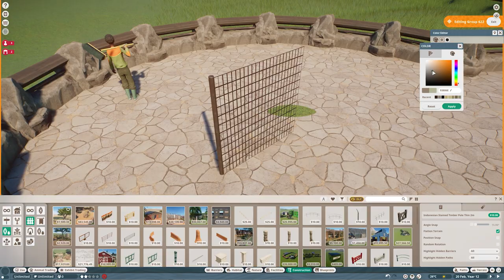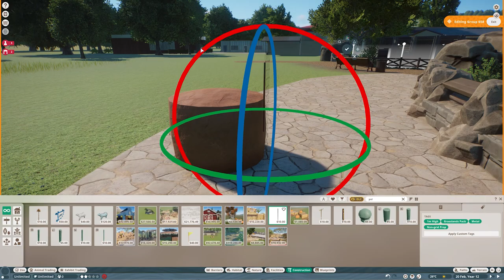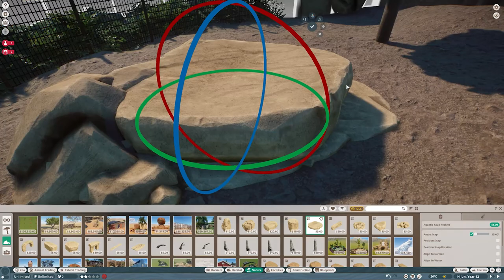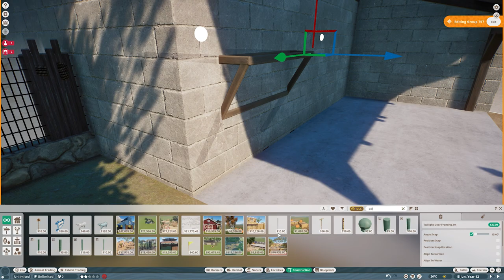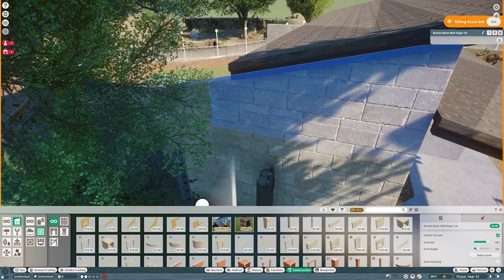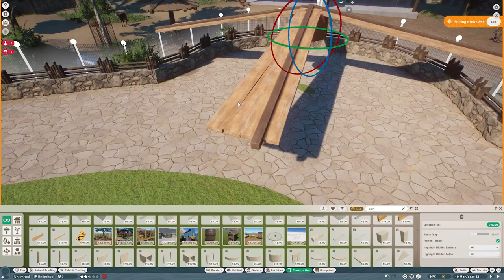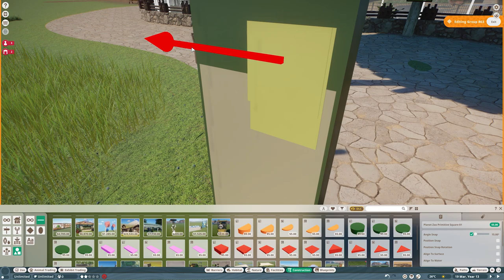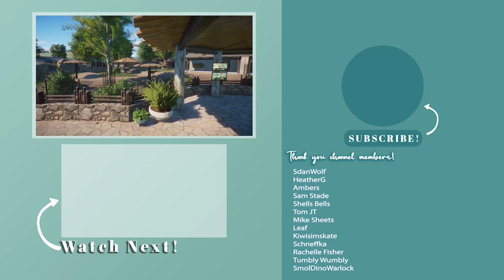Mixed Deer Habitat! | Mayberry Park Zoo | Planet Zoo Slow Build [No Commentary]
Mixed Deer Habitat! | Mayberry Park Zoo | Planet Zoo Slow Build | No Commentary | Planet Zoo Habitat | Planet Zoo Deer | Planet Zoo Red Deer | Planet Zoo Fallow Deer | Planet Zoo Build

👕 Simply Savannah has merch!

💻 My setup
*Thermaltake - View 480 R4 Gaming Desktop - AMD Ryzen 7 5800X - 32GB RGB Memory - NVIDIA GeForce RTX 4080 - 1TB NVMe M.2 - White
*Samsung - 28” ViewFinity UHD IPS AMD FreeSync with HDR Monitor

Say hello to the Nine-Banded Armadillo, with its extraordinary armour; the Maned Wolf with its impressively long legs; the curious Emu, with its recognisable grey plumage; the agile and ellusive Caracal; the remarkable Red-necked Wallaby; the scavenging Striped Hyena; and the striking Blue Wildebeest. These come with new and unique behaviours, like the Nine-Banded Armadillo's preening and sniffing, or the Caracal's bouncing and floppy ears. We're sure both you and your guests will enjoy these new species!

In addition, you can also add a stunning assortment of five colourful species of Butterfly to populate your Walkthrough Exhibits, including: Cloudless Sulphur, European Peacock, Menelaus Blue Morpho, Monarch, and Old World Swallowtail. These flying insects can be kept together as the game’s first ever interspecies-compatible exhibit animals.